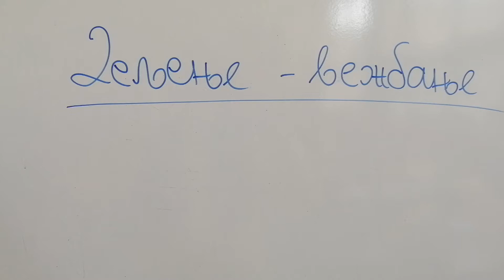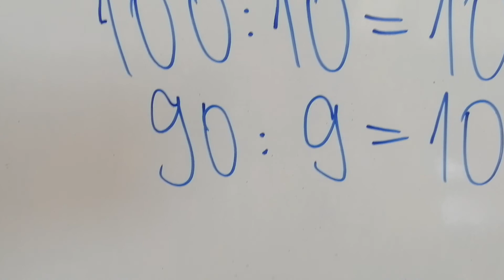Deljenje zadaci za vezbanje 4deo